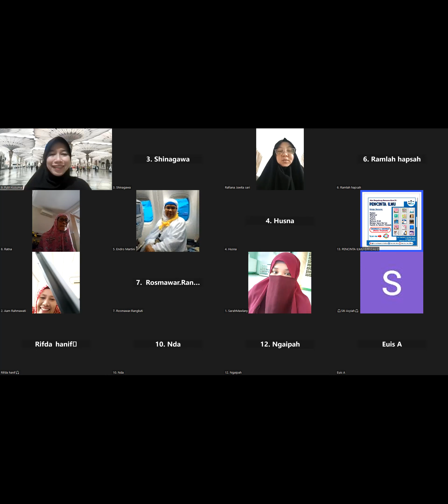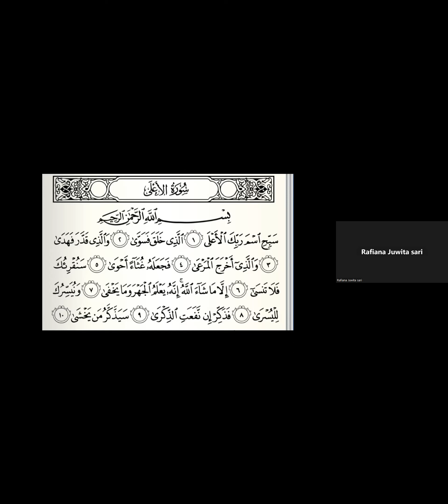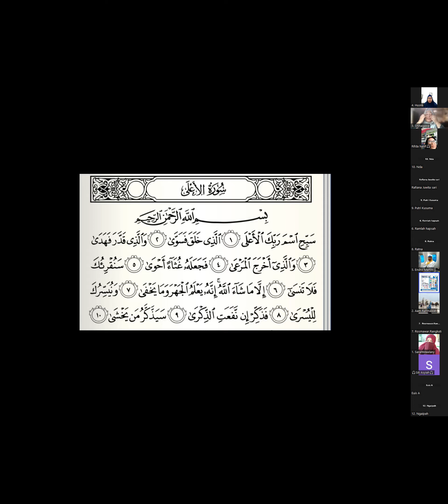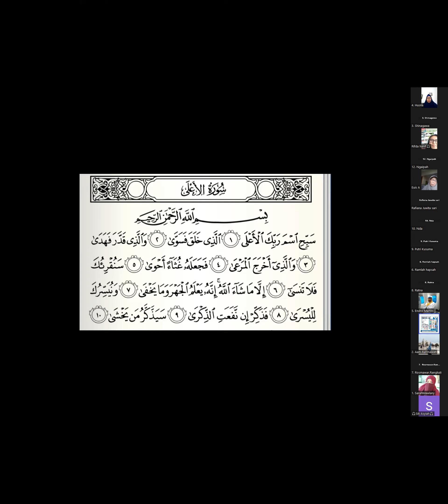Tadrib surah Al ' Ala ayat 1-10 bersama Ustadzah Rafiana Juwita Dewi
Tadrib